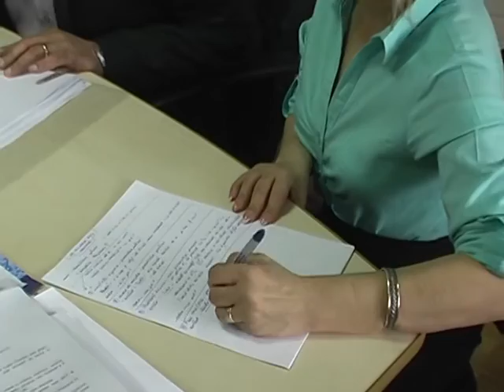LA BUCIUMI Sedinta Consiliului Local din 28 ian FILMARE EXCLUSIV TV ONESTI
LA BUCIUMI, judetul Bacau,  Sedinta de Consiliu Local din data de 28 ianuarie FILMATA DE EXCLUSIV TV ONESTI

Cu stima,
echipa Exclusiv

Vizionare placuta !